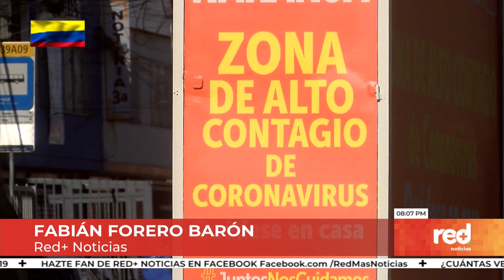Red+ | Bogotá, al borde de la alerta naranja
La alcaldesa Claudia López les dio un ultimatum a los bogotanos, si no se cuidan, la ciudad está expuesta a la alerta naranja y con ella a un confinamiento obligatorio.